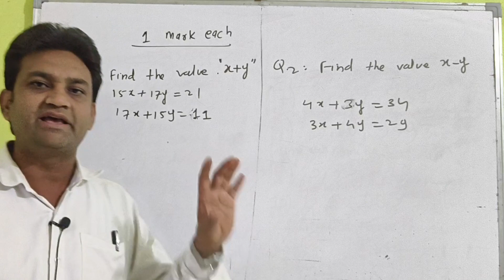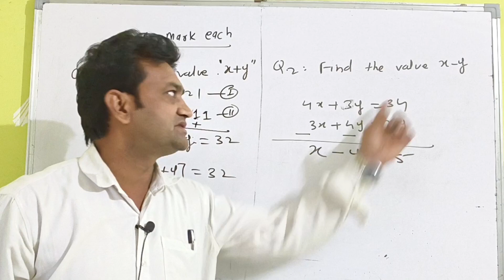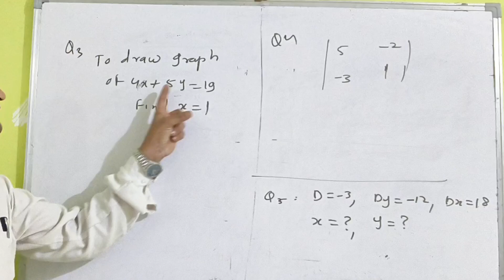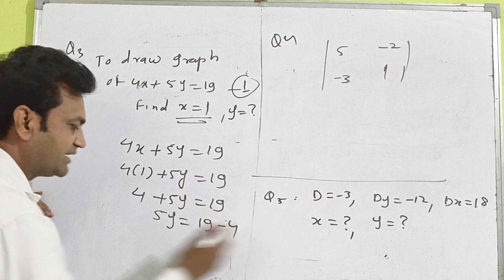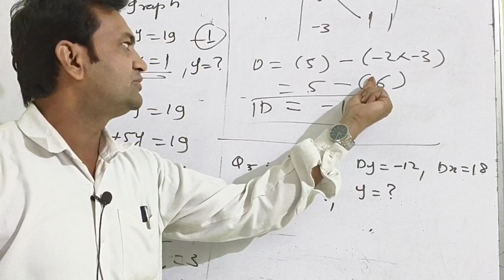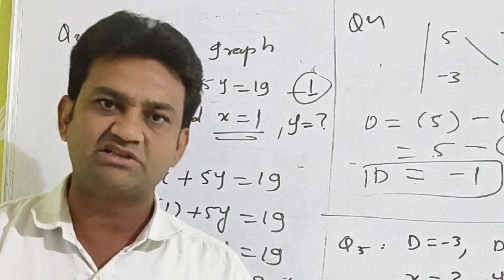Maths one mark Question| Class 10 one mark Question| maths preparation of 2024 Exam part 1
Exam preparation of class of class 10 Maths
maths preparation of ten class